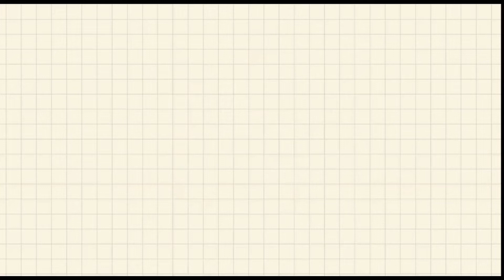VLOG 077 | Our Journey to Fitness - Herbal Life - With Coach Ralph & Riza Milan